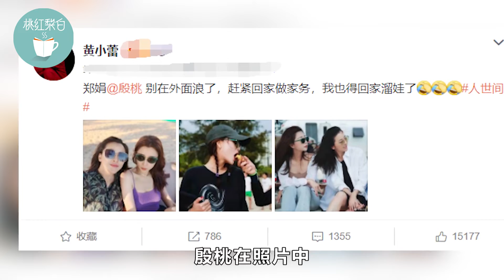殷桃与好友海滩游玩，穿低胸吊带身材火辣，张嘴被人喂食太性感